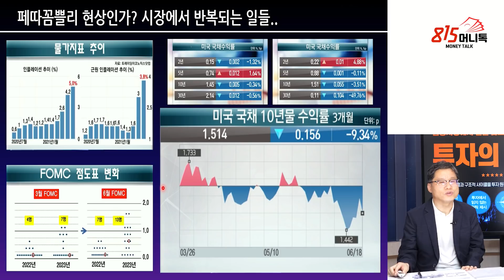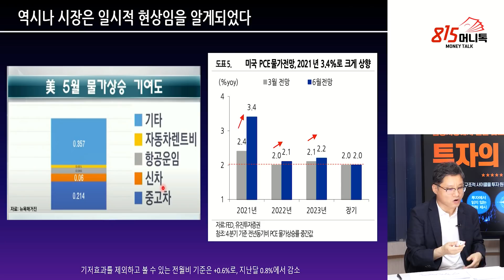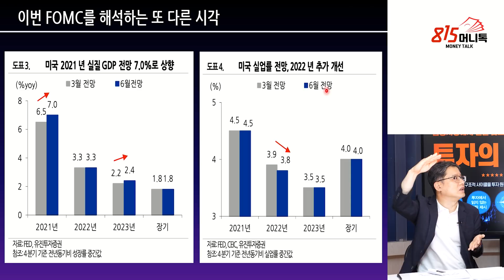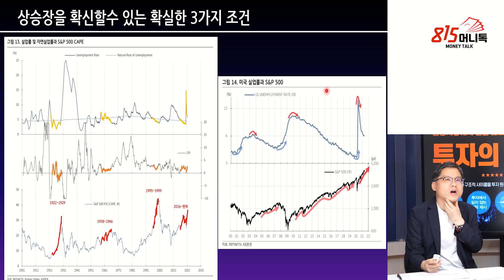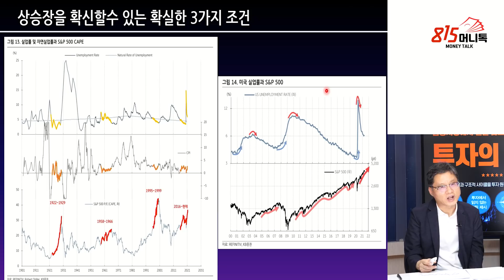안심하세요! 주식시장은 강하게 상승합니다! 단, 이런 주식을 사야 합니다! (주식투자, 금리인상) 장재창 대표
0:00 장재창 인모트스투자자문 대표(촬영일 6월 18일)

0:42 지금 금리인상 얘기가 나와서 당황했는데, 현재 상황은?

1:28 지금 애매모호한 장이 지속되는 이유는?

2:05 페따꼼쁠리 현상인가? 시장에서 반복되는 일들..

3:17 원자재 가격도 같이 빠지던데?

3:38 매번 페따꼼쁠리는 반복되어 왔다

6:13 역시나 주식시장은 일시적 현상임을 알게되었다.

8:53 그럼 앞으로는 어떻게 될까? 과연 10년물 미국채 금리 하락은 계속될까?

11:50 구성요인 3가지중에서 2가지는 확실하게 하락할 것 같다.

12:21 이번 FOMC를 해석하는 또 다른 시각

14:52 상승장을 확신할수 있는 확실한 3가지 조건

15:46 2022년까지는 금리 문제 걱정 없이 성장주에 안심하도 투자해도 되는 거 아닌가?

17:08 실적 장세에선 성장주의 기업들이 차별화가 될까?

19:27 요즘은 연준이 인플레이션 억제하려는 수단으로 활용하기 위해 물가연동채를 매입하고 있다는 의견이 있는데?

테이퍼링, 기대인플레이션, 테이퍼링